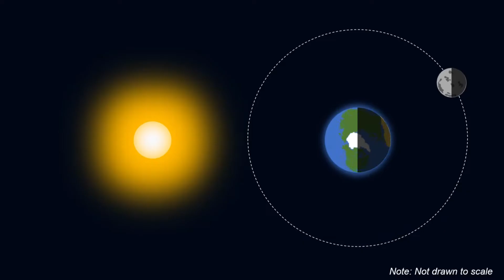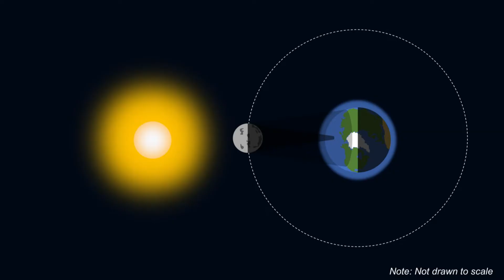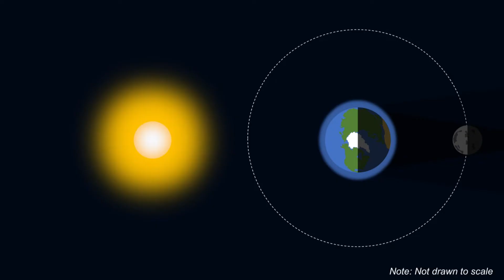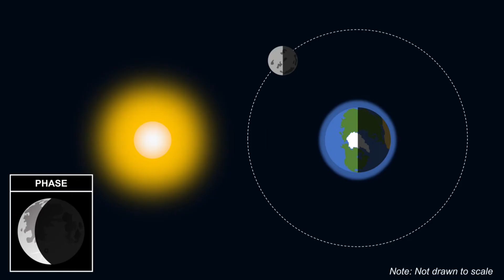Ang Mga Phases of the Moon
Kung mamasdan natin ang ating buwan, nagbabago ang hugis ng naliliwanagang parte. Anu-ano ang mga tinatawag nating "phases of the moon"?

Alamin sa bagong episode ng Tanaw!

REFERENCES:
Schneider, S.E. & Arny, T.T. (2009). Pathways to Astronomy Second Edition. Volume 1: Solar System Custom Edition. McGraw-Hill Companies